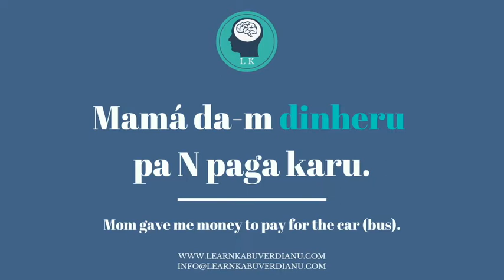Learn Kabuverdianu (Cape Verde Creole) Word of the Day - DINHERU